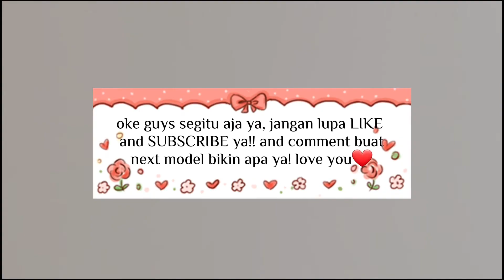Easy way making polymer clay hijab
sorry that this may not be the best figure we have made but it's still cute and we are still learning, I hope to do better in the future and we also accept criticism!